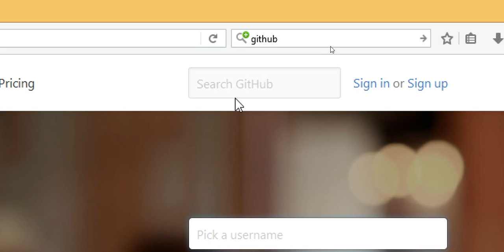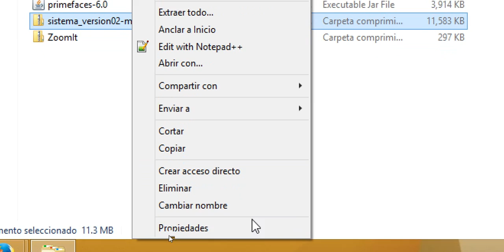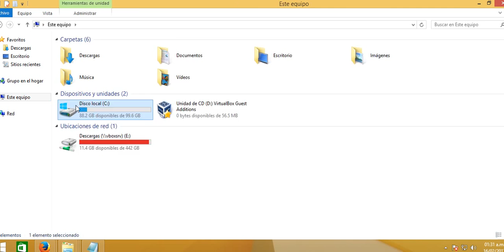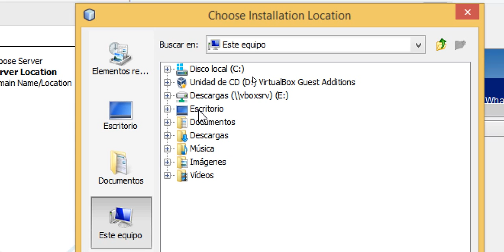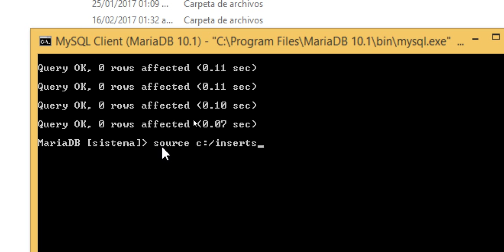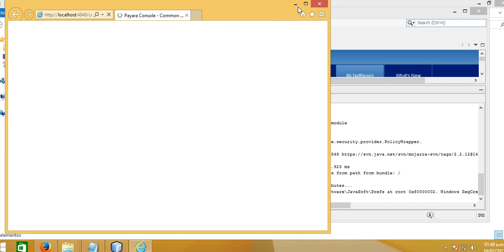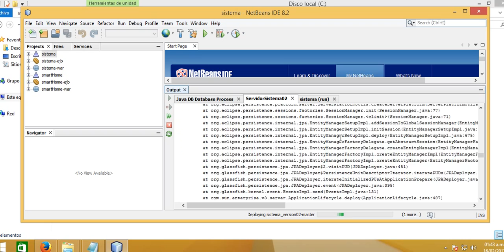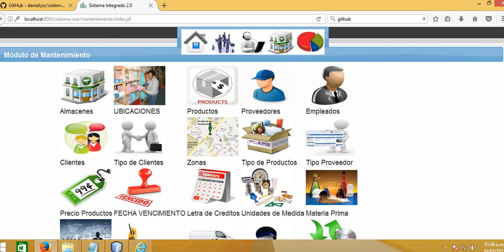Codigo Fuente Sistema JAVA WEB 2.0